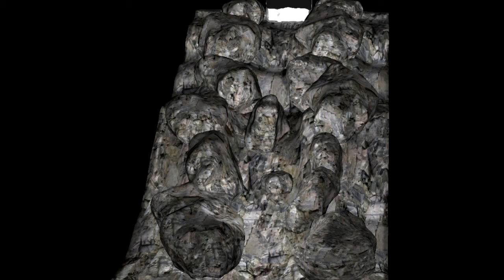Fluid simulation - Valley 128